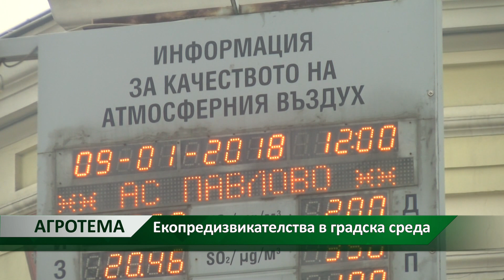Агротема: Екопредизвикателства в градска среда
Мръсен въздух - кой е основният причинител? Оказва се, че все още остава нерешен проблемът с нарастващия брой автомобили в столицата, както и отоплението на твърдо гориво. Кои са останалите предизвикателства в околната среда в големите градове - вижте разговора ни с Ивайло Хлебаров в Агротемата.